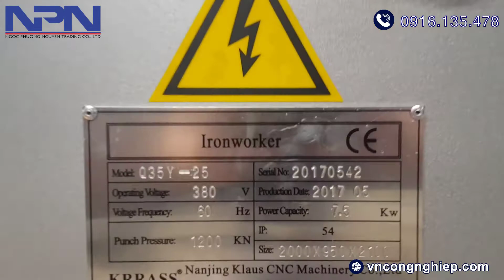Vận hành test các chức năng làm việc của máy đột cắt liên hợp Q35Y-20 tại kho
Technology Transfer
CÔNG TY TNHH TM NGỌC PHƯƠNG NGUYÊN _ Mã số thuế: 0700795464
Chúng tôi tự hào là đơn vị dẫn đầu chuyên cung cấp máy công nghiệp, thiết bị chuyên ngành cơ khí- chế biến gỗ- xây dựng và ngành công nghiệp khác. Với đội ngũ kỹ thuật chuyên sâu, giàu kinh nghiệm sẵn sàng hỗ trợ đáp ứng mọi nhu cầu khách hàng!

VPMN: 340/34 Tân Chánh Hiệp 10, KP.4, P. Tân Chánh Hiệp, Q.12, TP.HCM